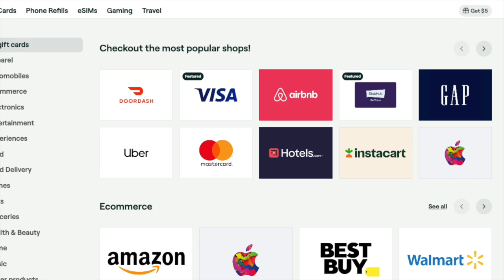Bitcoin Time Locks: Game Changer for Future Generations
In this video, we'll explore how Bitcoin's nature as programmable money enables innovative schemes like multi-signature transactions with time locks. These features allow for a level of flexibility and security that no other asset can match. From setting up complex smart contracts to ensuring secure and time-sensitive transactions, Bitcoin's capabilities go far beyond traditional financial systems.